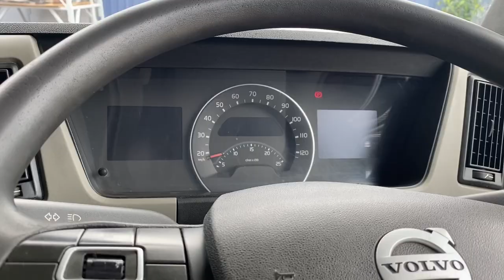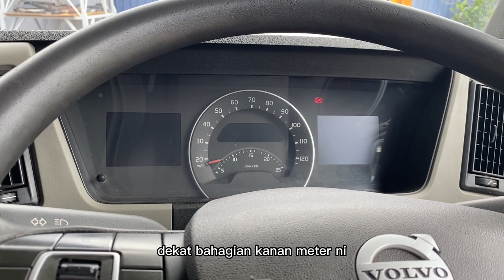GARANG BETUL WARNA LORI CUSTOMER KITA NI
MEMANG TERBAIK LORI CUSTOMER KITA NI .
DETAIL LORRY :
MODEL VOLVO UNITED KINGDOM
* VOLVO FM410
* VERSION - 4
* EURO SPEC
* 4X2 - TAYAR
* EXCELLENT CONDITION
LOCATION PK WAWASAN :
LOT 613, JALAN KUALA SAWAH, BATU 6, 71200 RANTAU, NEGERI SEMBILAN.
IF INTERESTED, PLEASE CONTACT OUR TEAM SALES :-
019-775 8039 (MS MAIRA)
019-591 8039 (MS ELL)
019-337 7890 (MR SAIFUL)